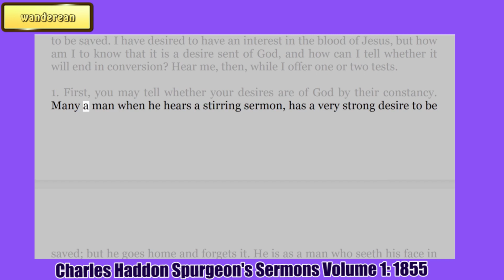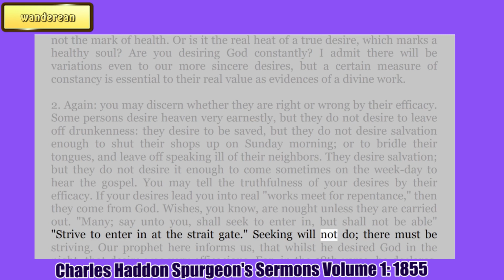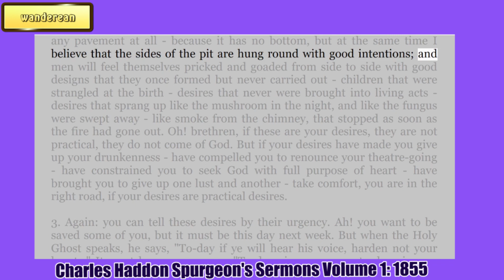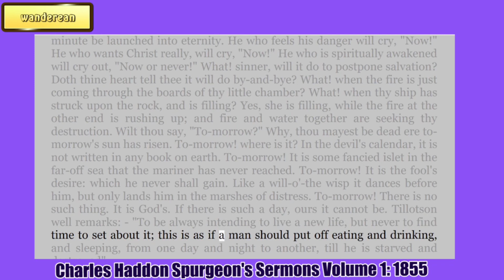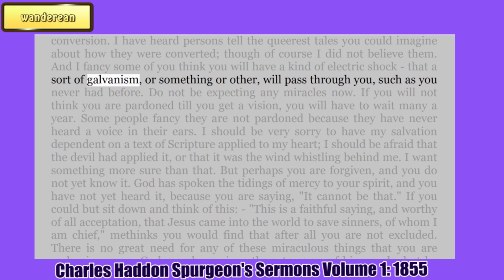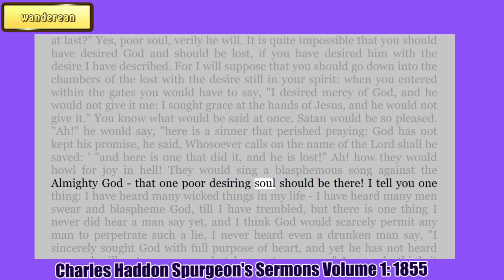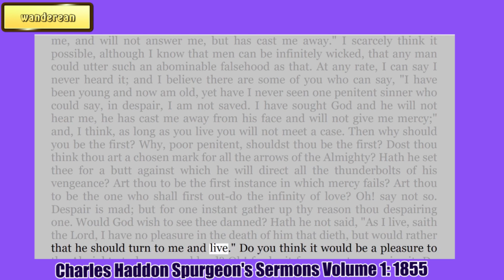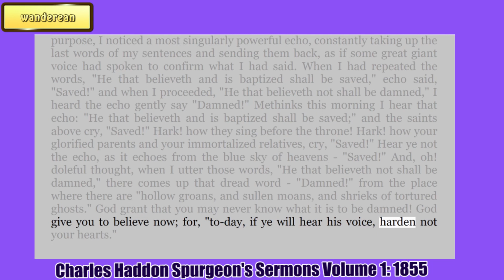NEWLY AWAKENED SOULS || CHARLES SPURGEON